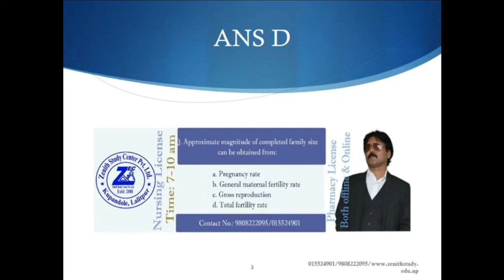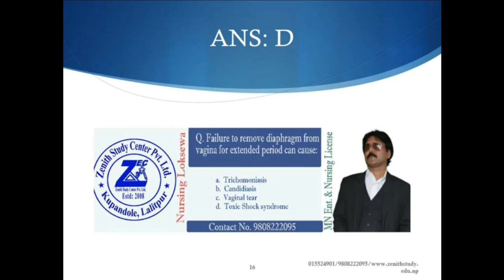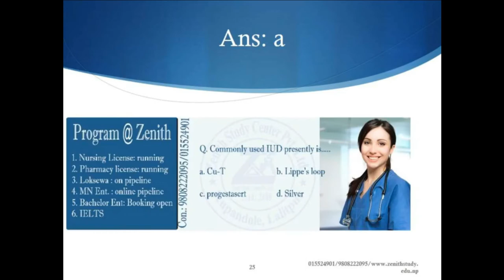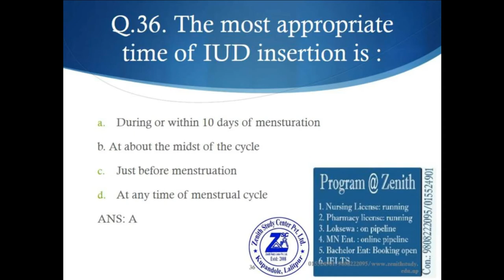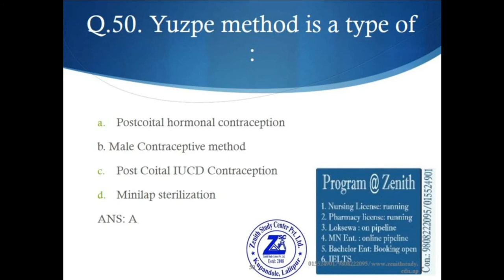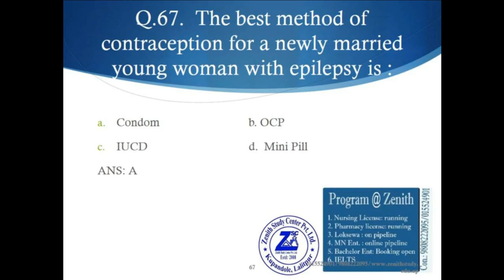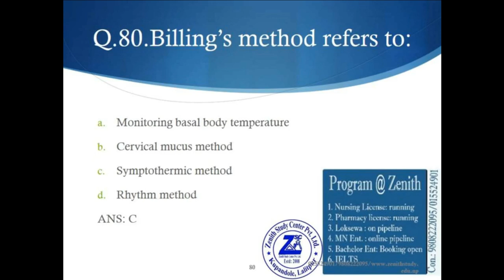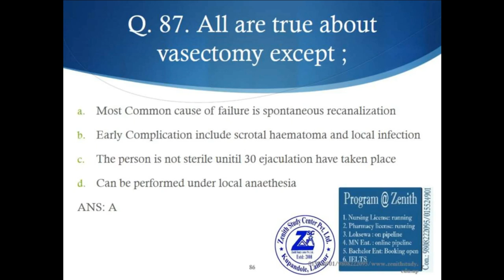Demography and Family Planing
100 important MCQs